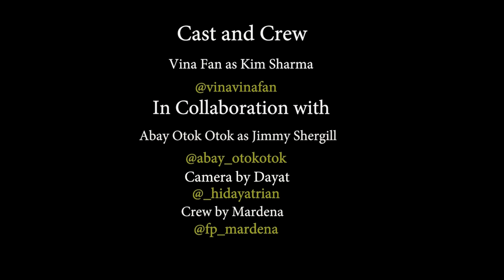DEWAANO KO PATA HAI - Vina fan Version Recreate Parodi - Jimmy Shergill Kim Sharma